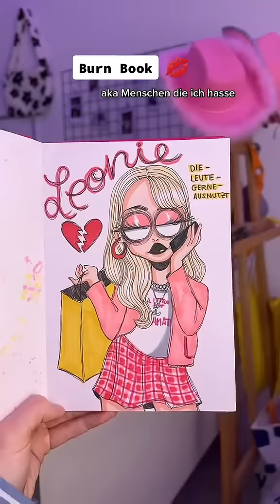MENSCHEN DIE ICH HASSE *part 3* | Jessie Bluegrey